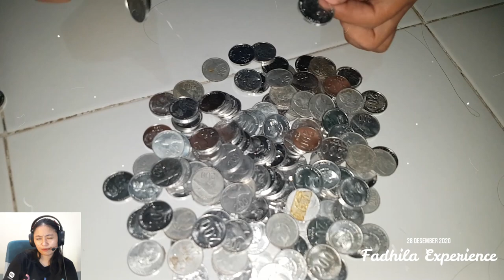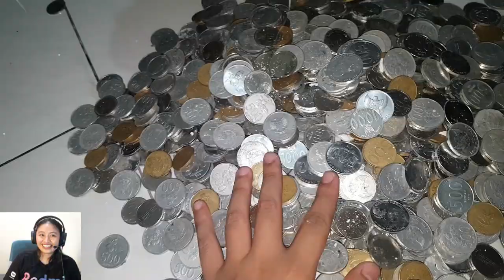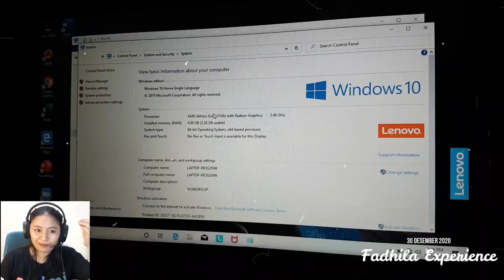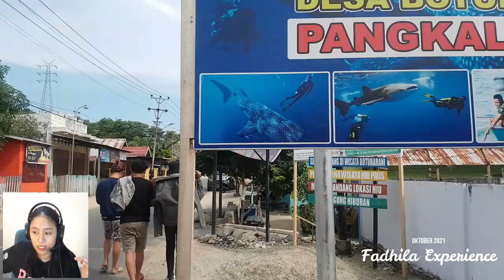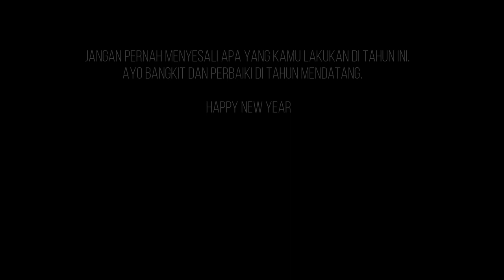RECAP PENGALAMAN/PENCAPAIAN 2021 || VLOG 45 FADHILA EXPERIENCE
Hai gaes, Kali ini Fadhila mau sharing Recap pengalaman/pencapaian lengkap yang terjadi di Tahun 2021 ya..

Terima Kasih Sudah Support channel ini

Fadhila Experience